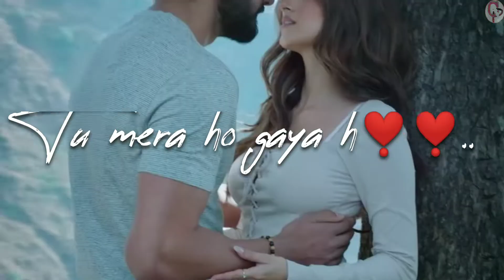Tu Mera Ho Gaya Hai 🤍 Status|Jubin Nautiyal New Song Status|Tu Mera Ho Gaya Hai WhatsApp Status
tu mera ho gaya hai new song
tu mera ho gaya whatsapp status video
tu mera ho gaya hai lyrics video
tu mera ho gaya hai love song
jubin nautiyal song video
tu mera ho gaya hai jubin nautiyal song
tu mera ho gaya hai whataspp status video